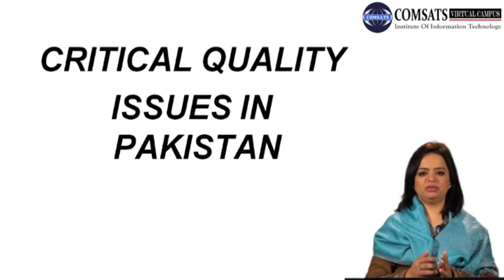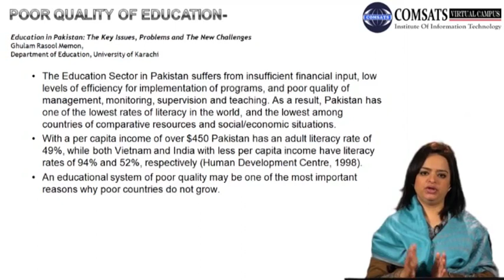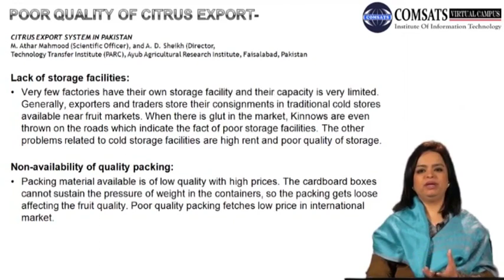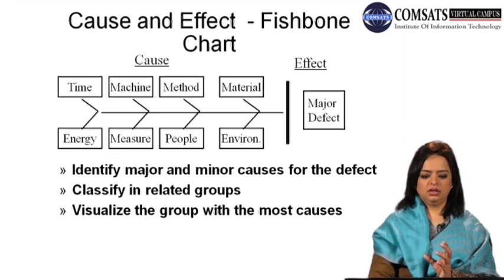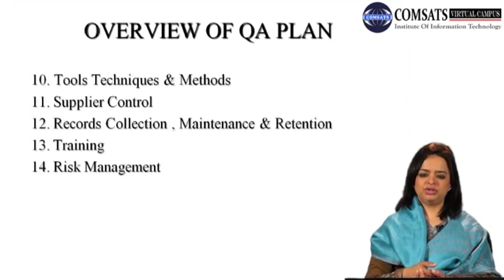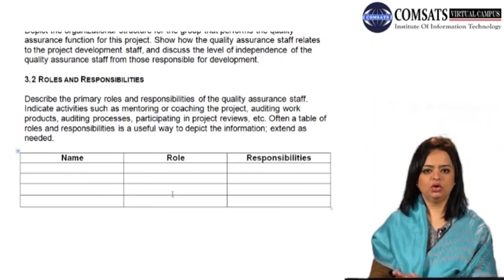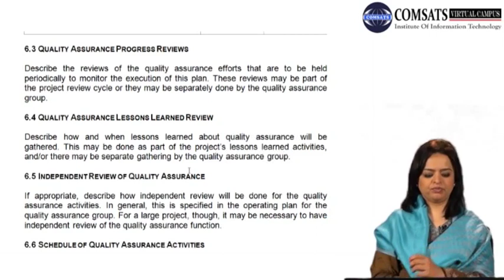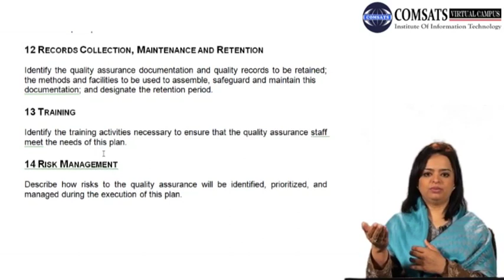Project Quality Management Assignment|Project Quality and Risk Management Prm 702 Lecture 11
For Lecture and Notes Visits
risk management plan example,
quality risk management,
project management part time,
project quality management processes,
project quality management pdf,
project quality management example,
quality risk assessment example,
quality risk examples,